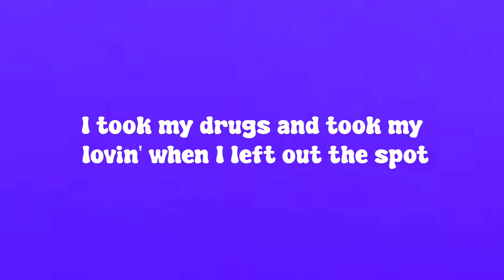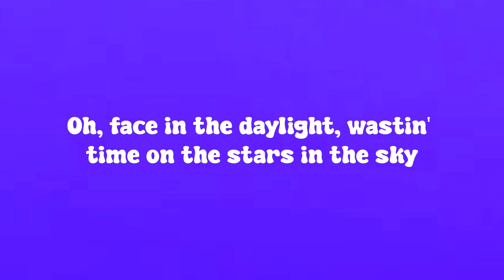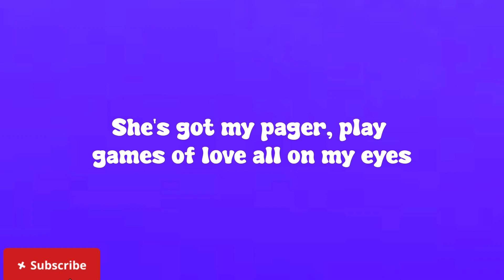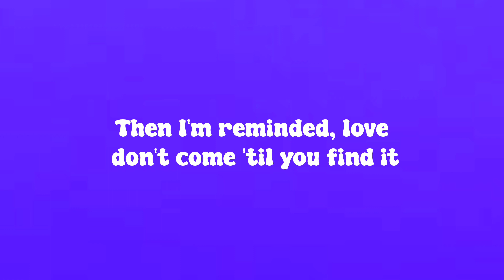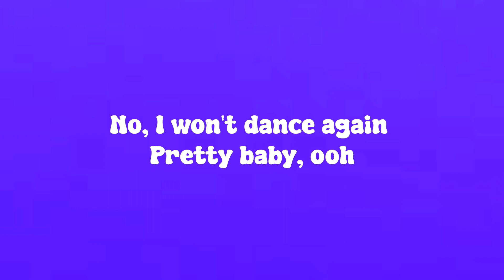Tory Lanez - The Color Violet (Lyrics)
Follow Tory Lanez:

 / swavenation

 / torylanez

 / torylanez